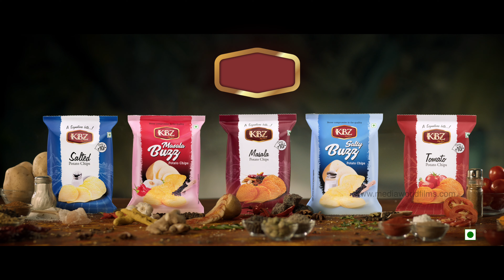KBZ Chips (Oldman)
KBZ chips
Cine Artist : Ajay Devgan
Director : RB Rajesh Bhardwaj
DOP : Jani Mohdsk
Production House: Media world